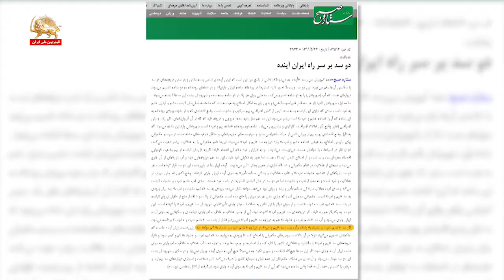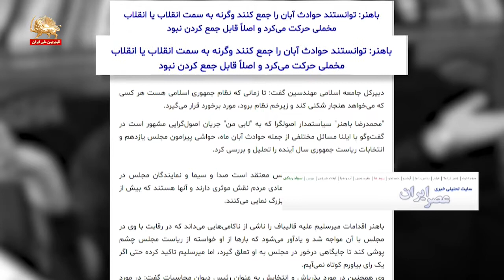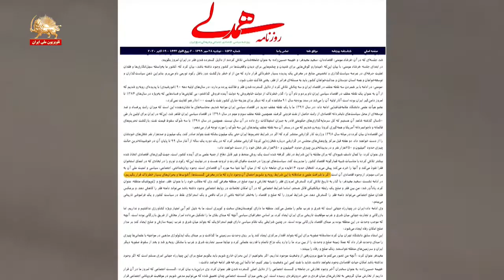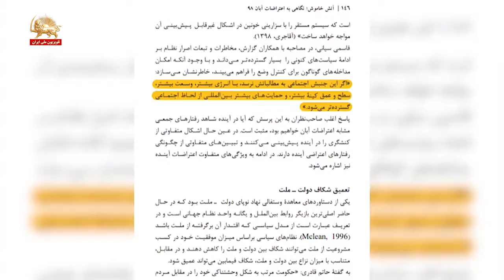به نظر شما رژیم آخوندها از قیام پرشکوه آبان ۹۸ هراس دارد؟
علل ترس و وحشت رژیم آخوندی از قیام پرشکوه آبانماه ۹۸
گزارش و گفتگو با مهرداد هرسینی مسئول بنیاد توسعه و دمکراسی در خاورمیانه

سیمای آزادی ـ تلویزیون ملی ایران ـ ۱۰ آبان ۱۳۹۹

جوانان شورشی و قیام‌آفرین به پشتوانه‌ٔ پایان‌ناپذیر خلق تکیه دارد. شجاعت و ریسک‌پذیری‌اش را از خلقی می‌گیرد که حاضر است برای آزادی تمام قیمت را بپردازد.

نیروی قیامی می‌تواند در دامن خلق به‌راحتی مانور دهد. در خانه‌ها به روی او گشوده است. به هر جا که روی بیاورد مانند شعله‌ای است که می‌تواند حریق ایجاد کند و جمعی را با خود همراه سازد ولی نیروی سرکوبگر وقتی جدا بیفتد خود را در محاصرهٔ مردمی از جان گذشته و خشمگین خواهد دید که هرگز آرزو نمی‌کند با آنان مواجه شود.